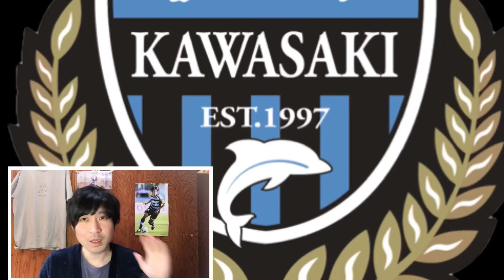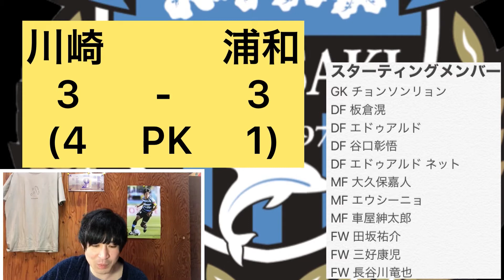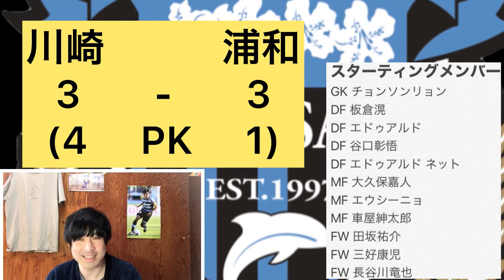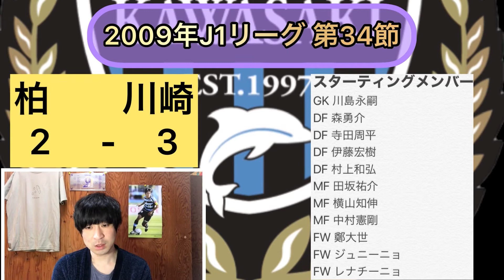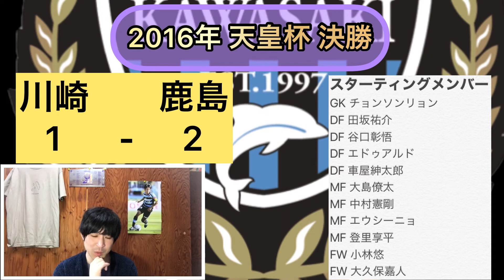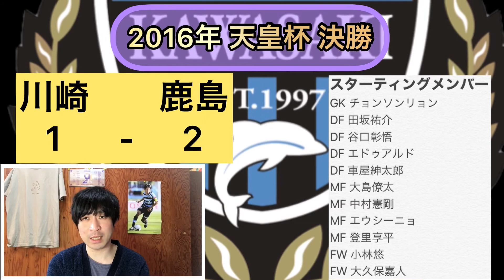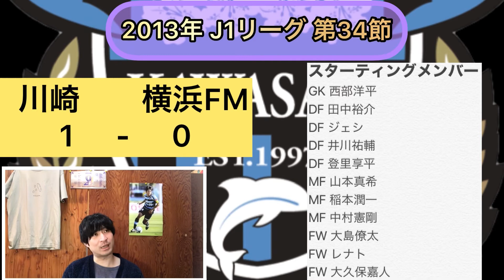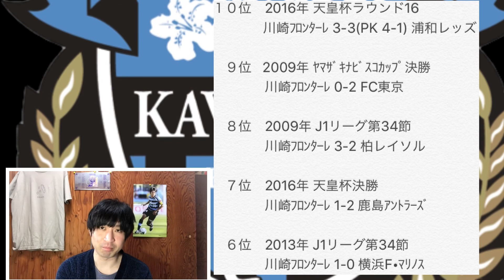【川崎フロンターレ】印象強い試合ベスト10前編！メンタル的にきつい試合多いかも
今回は自分が独断と偏見で勝手に選んだ川崎フロンターレの今までで印象に残ってる試合のベスト10を紹介しました！
皆さんにも様々な試合を思い浮かべると思いますのでぜひコメントで教えていただけるとありがたいです！

下記にそれぞれの試合の動画(YouTubeの公式動画)や公式記録(川崎フロンターレホームページ)のURLを載せましたのでぜひアクセスしてみて下さい！
※動画の方でJリーグ等の公式チャンネルで投稿されているものを載せたので投稿されていない試合に関しては申し訳ないですが「ありませんでした」と表記させていただきました！ご理解頂けますようお願いいたします！

2016年天皇杯ラウンド16 川崎vs浦和

2009年ﾔﾏｻﾞｷﾅﾋﾞｽｺｶｯﾌﾟ決勝 川崎vsFC東京

2009年J1リーグ第34節　柏vs川崎
【公式動画】
ありませんでした！

2016年天皇杯決勝 川崎vs鹿島
【公式動画】

2013年J1リーグ第34節 川崎vs横浜FM
【公式動画】